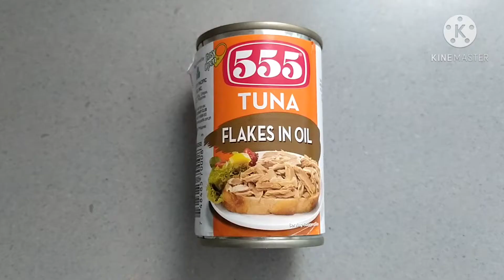TUNA CON GARLIC PASTA | TRY TO TASTE THIS YUMMY RECIPE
Are you craving for foods? try to cook this yummy tuna con garlic pasta! I'm sure you'll be satisfied and craving will be no more. Watch video for complete guides of cooking. thank you!